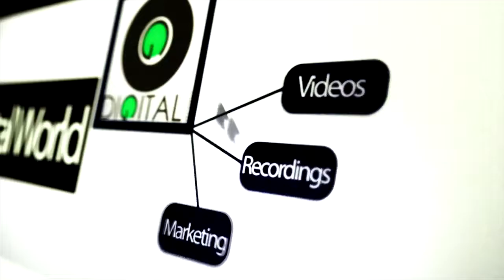GADDI Deep Jandu Feat Gangis Khan aka Camoflauge OFFICIAL VIDEO DIGITAL RECORDS YouTube